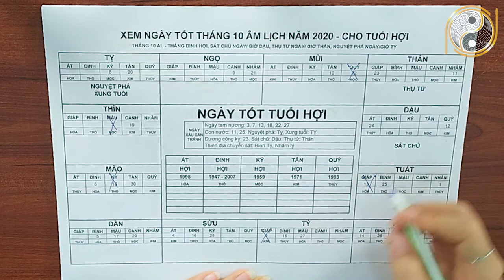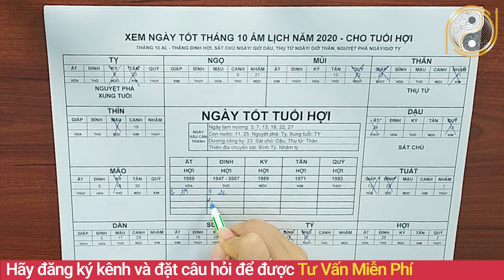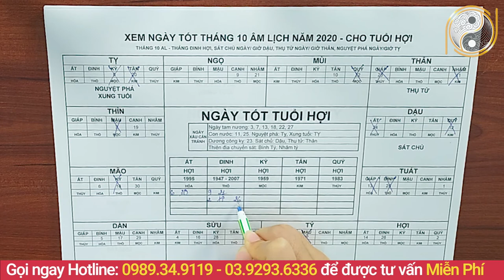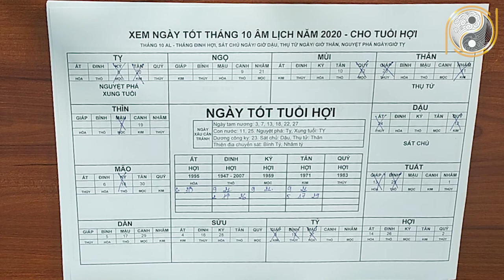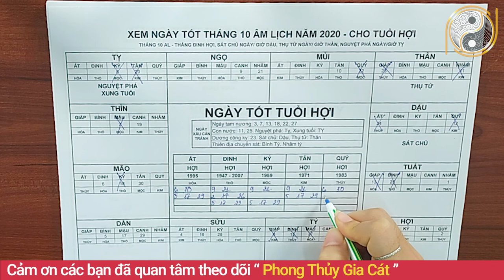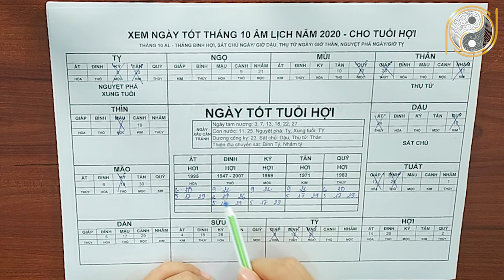XEM NGÀY TỐT THÁNG 10 ÂL 2020 TUỔI HỢI Cưới hỏi, động thổ, mua xe, nhập trạch, xuất hành, cực chuẩn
01. Linh phù giải hạn
02. Hồ lô hóa giải Ngũ Hoàng
03. Mai Hoa Phú Quý
04. Gương bát quái tinh cầu
05. Kim bài thái tuế 2023
06. Vòng tam hợp Dần Ngọ Tuất
07. Vòng tam hợp Thân Tý Thìn
08. Vòng tam hợp Hợi Mão Mùi
09. Vòng Tam Hợp Tỵ Dậu Sửu
10. Bát bảo tâm kinh
11. Minh Quang pháp bảo cầu
12. Minh Quang pháp bảo lục giác
13. Tỳ Hưu Lộc Tài (Đồng)
14. Tỳ Hưu Khai Vận ( Bạch Ngọc)
15. Bách Niên Tụ Tài ( tụ tài lộc)
16. Song long ngọc ấn ( ấn thăng quan)
17. Kim bài ngũ Lộ Thần Tài
18. Hồ lô bình an ( treo xe)
19. Móc khóa văn xương
20. Ống bút văn xương gỗ đào
21. Bút văn xương gỗ đào
22. Bút văn xương gỗ đào nhỏ
23. Hoa mai kim tiền ( mạ vàng )
24. Các vật phẩm phong thủy khác XEM NGÀY TỐT THÁNG 10 ÂL 2020 TUỔI HỢI Cưới hỏi, động thổ, mua xe, nhập trạch, xuất hành, cực chuẩn